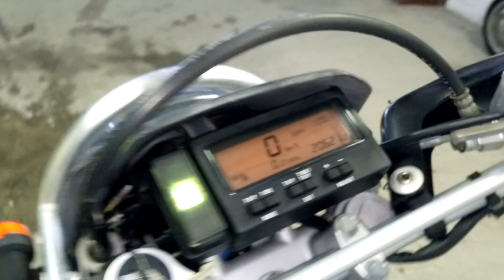SUZUKI DJEBEL 250 2002г. art.1831